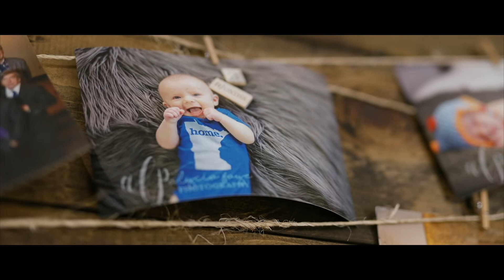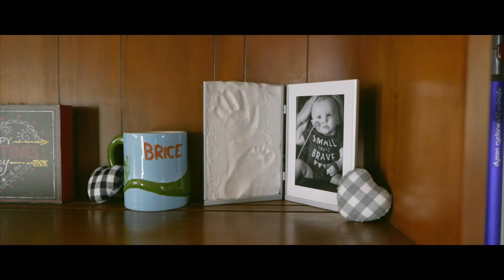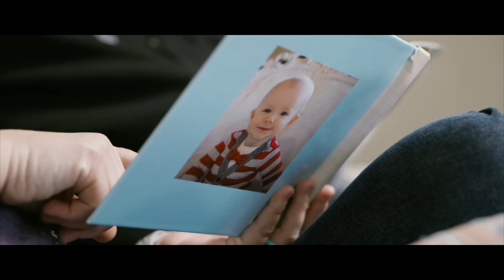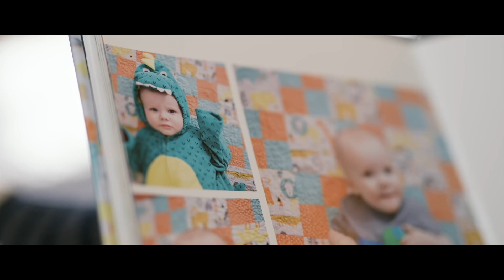Brice's Brain Tumor Story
When 9-month-old Brice was diagnosed with a brain tumor, his parents Chris and Christine were shocked at how little was known about his type of cancer. Hear from Chris and Christine, as well as David Largaespada, PhD and Christopher Moertel, MD.